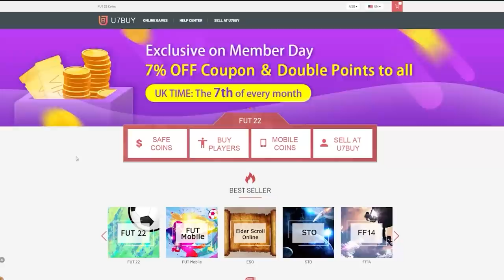100x CRACKED FUT CAPTAINS TEAM 2 PLAYER PICKS! FIFA22 ULTIMATE TEAM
Fifa 22, Ultimate team, FUT Captains, Hero Captains, Team 2, Player Picks, insane pack opening, SBC, Pack Opening